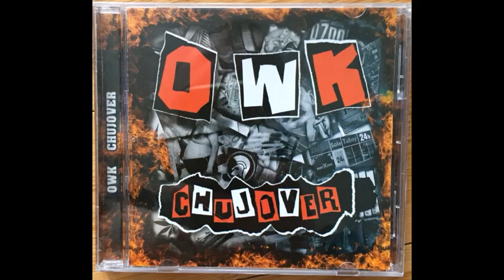OWK - Bez szans